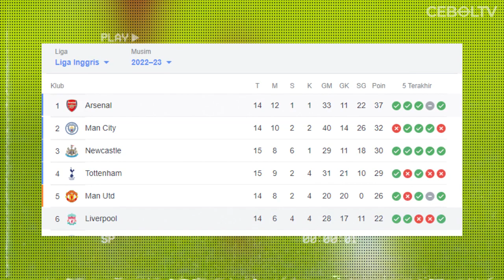BUKANNYA GACOR MALAH MAKIN EROR MOMEN DARWIN NUNEZ BUANG BUANG PELUANG LAWAN MAN CITY